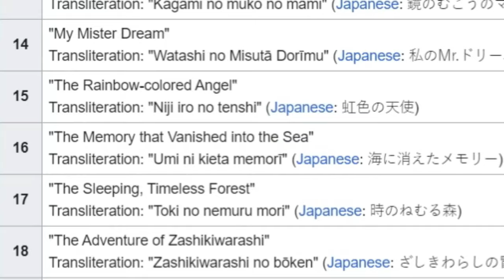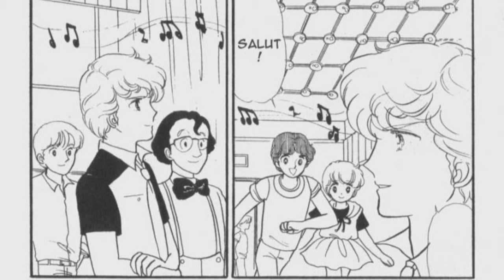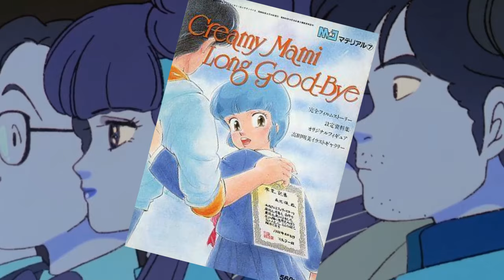COMMENT SE TERMINE CREAMY MAMI (Creamy, Merveilleuse Creamy) ? ANIME, MANGA et SUITE !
Comment se termine Creamy Mami" ou "Creamy, Merveilleuse Creamy" chez nous ?
"Creamy Mami" a été diffusé pour la première fois en France dans l'émission " Youpi! L'école est finie" dès le 29 avril 1988 sur La Cinq. Puis Creamy Mami a connu d'autres rediffusions sur d'autres chaînes telles que TF1, Boomerang ou encore La Chaîne Manga.

Cette  vidéo se veut être une réponse à la question que beaucoup se posent : Comment se termine le fameux dessin animé "Merveilleuse Creamy" ? que ce soit dans l'anime , le manga et les OAV qui ont suivi la version animée.

Ordre des épisodes importants de l'anime :
1, 2, 3, 5, 17, 25, 26, 27, 29, 13, 33, 41, 47, 51, 52

00:00 Introduction
00:18 Histoire de l'Anime
04:25 Histoire du Manga
06:27 Suite de l'anime (OAV)